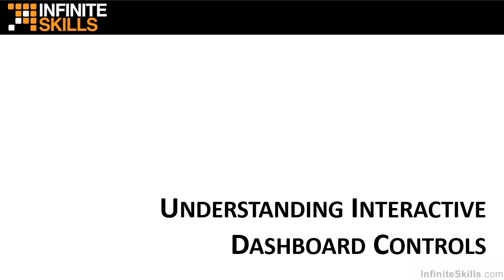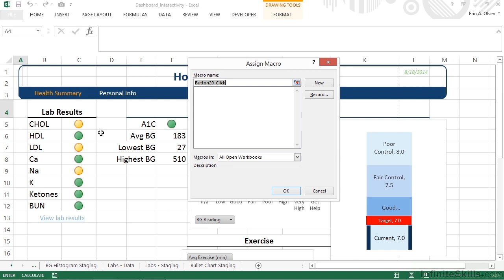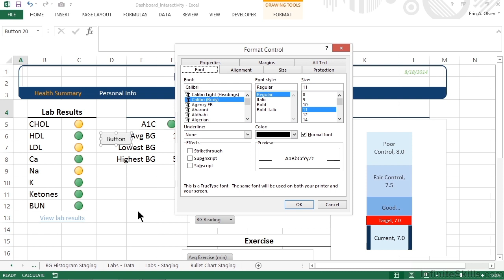Dynamic Dashboards in Excel Tutorial | Understanding Interactive Dashboard Controls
Want access to all of our Excel training videos?

More details on this WordPress training can be seen This clip is one example from the complete course. For more free Microsoft tutorials please visit out our main website.